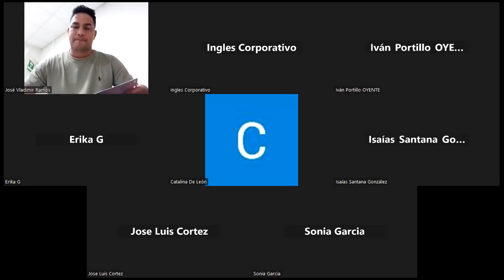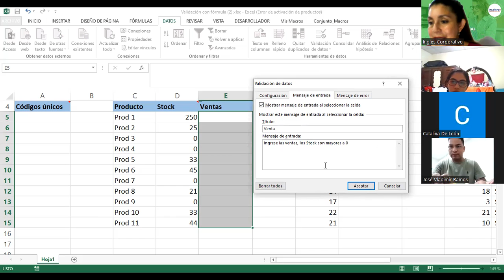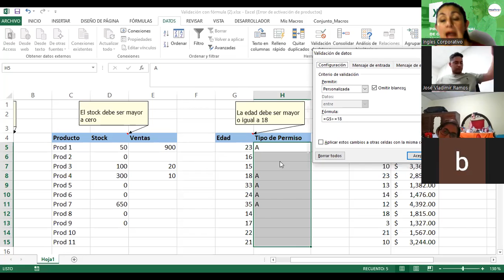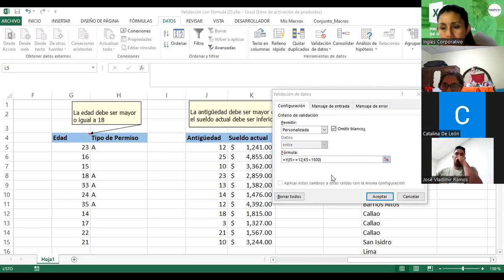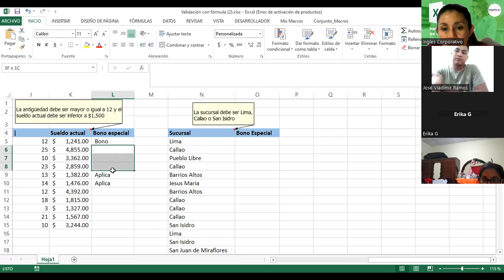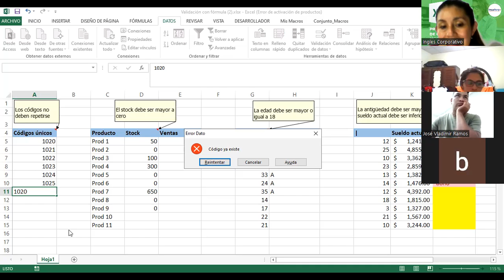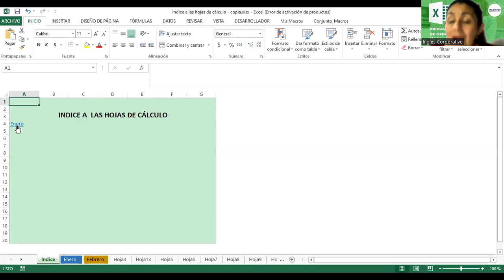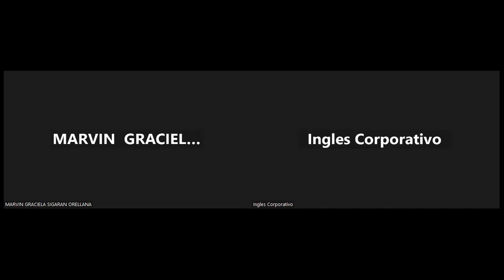Sesión 12-07-03-2023-29811-8017-0009/2023-Alvarado-Crear Índices